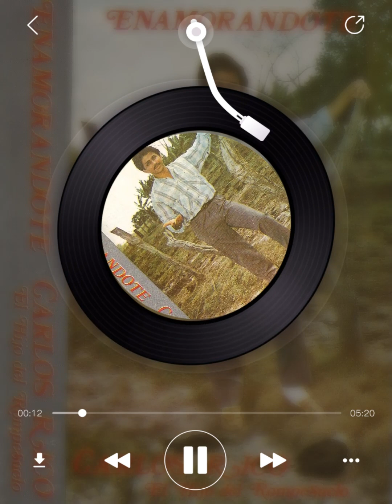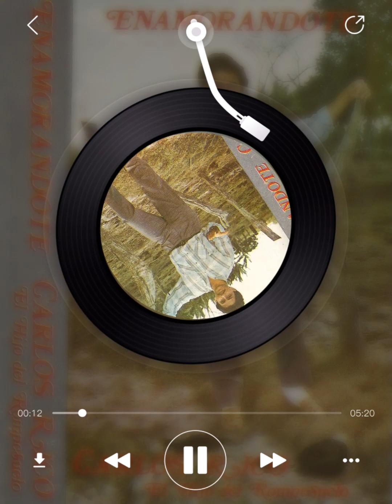Enamorándote - Carlos Rico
Tema: Enamorándote
Artista: Carlos Rico
Álbum: Enamorándote